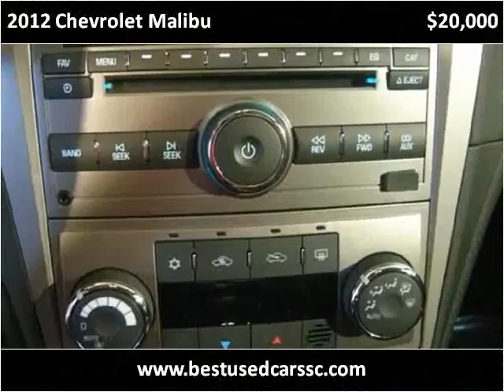2012 Chevrolet Malibu Used Cars Charleston SC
This 2012 Chevrolet Malibu is available from Hudson Nissan.